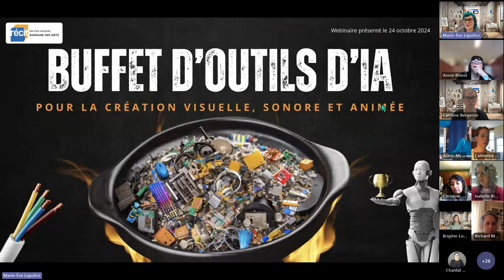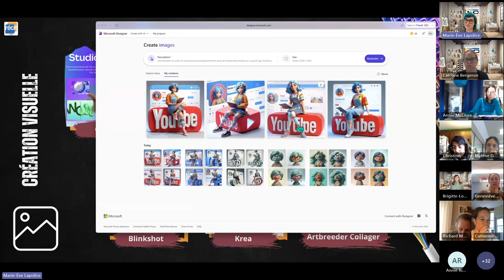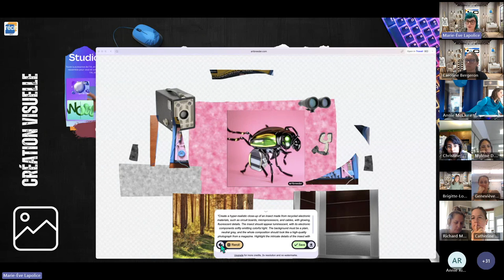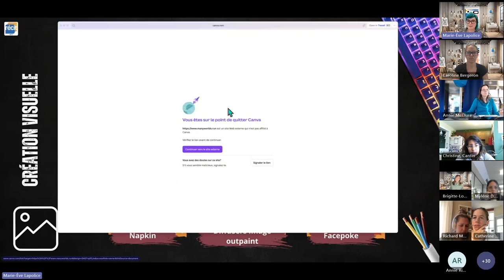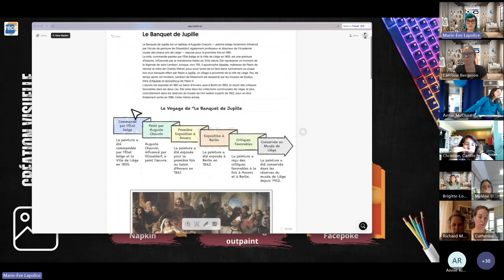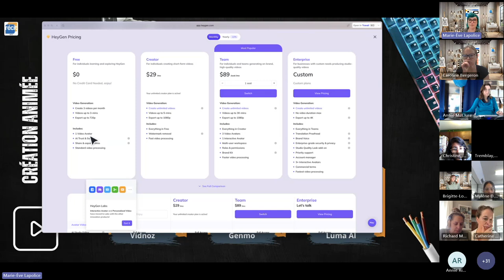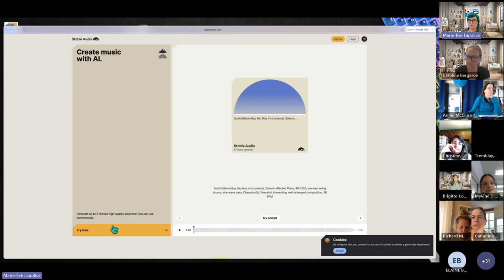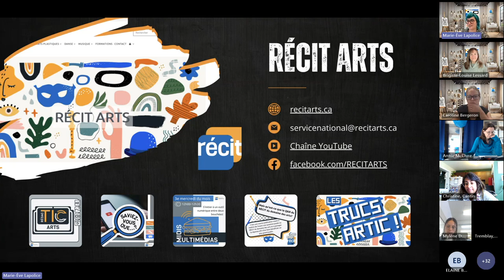Webinaire : Buffet d'outils d'IA pour la création visuelle, sonore et animée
Enregistrement du webinaire du 24 octobre 2024.

Le diaporama avec les liens cliquables est accessible via notre site Web